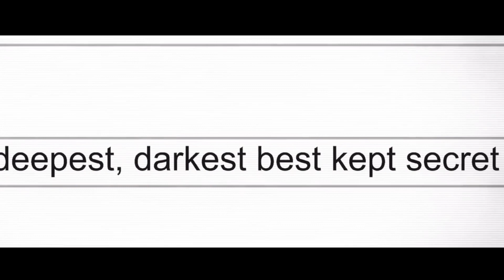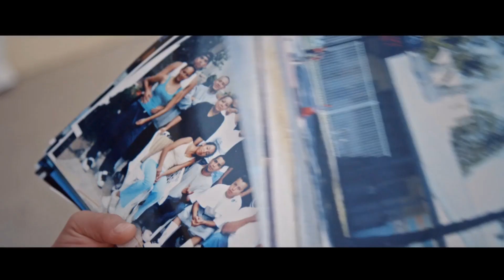¿Por Qué Me Matasteis? - Trailer español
Año: 2021
Director: Fredrick Munk
Sinopsis: